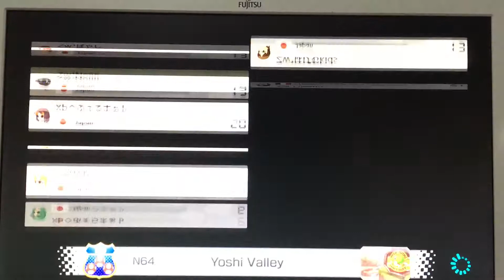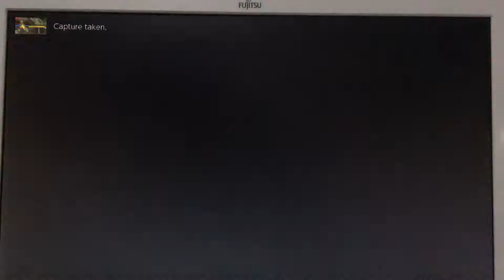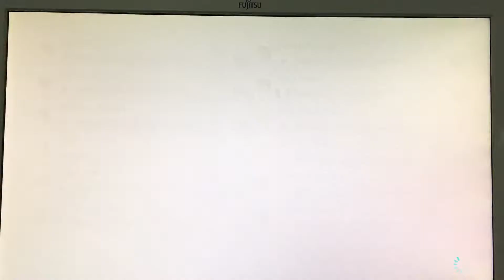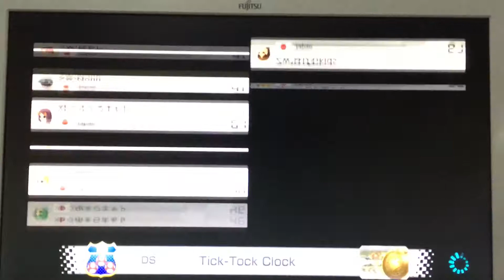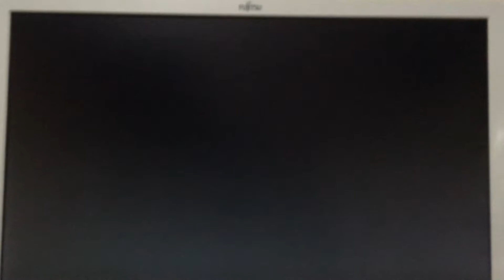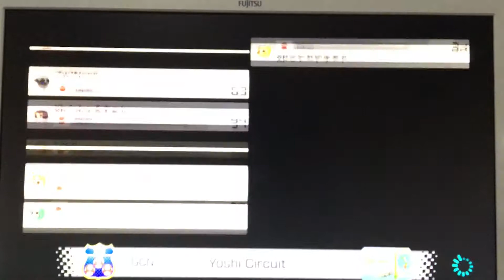【直撮り】171220 Xb VS Zw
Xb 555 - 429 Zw